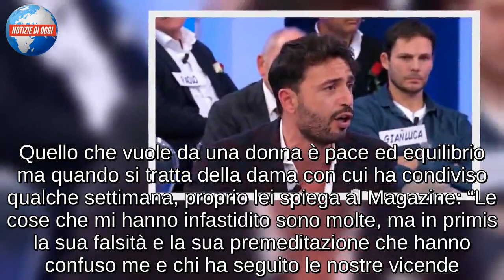NOEL FORMICA E ARMANDO INCARNATO/ UeD, la dama chiude: “Ora frequento Alessandro, ci siamo baciati”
È caos nello studio di Canale 5. A Uomini e Donne tornano Armando Incarnato e Noel Formica che hanno ancora tantissimi dissapori. Prima dell’ingresso di Armando, Noel siede al centro dello studio al fianco di Viviana, che è la nuova conoscenza del cavaliere in questione. Noel parla di decine di chiamate ricevute anche questa settimana da Armando ma ammette che è del tutto finita visto quanto accaduto. Anzi, la dama sta invece frequentando Alessandro e svela: “Tra noi c’è stato anche un bacio, anzi, più di uno!” L’arrivo di Armando in studio scatena il caos: i toni sono da subito forti, Noel torna ad attaccarlo, accusandolo di essere falso. Intanto anche il cavaliere ha continuato la conoscenza con Viviana, con la quale è arrivato anche “un meraviglioso bacio”, come la dama conferma.

ARMANDO E NOEL, ANCORA LITI?
Liti, intrecci, bugie e rivelazioni, questi sono i punti salienti dell’esperienza di Noel Formica e Armando Incarnato a Uomini e donne e, molto probabilmente, oggi i due torneranno al centro dello studio proprio per tirare le somme di queste ultime settimane. Ancora liti o arriverà la pace? I due in questi mesi non si sono tirati indietro né quando c’è stato bisogno di conoscersi e né quando è arrivato il momento dello scontro, ma cosa cambierà adesso dopo le ultime liti? Il più folle sembra essere proprio Armando che si è detto pazzo della dama ma anche poco pronto a farsi mettere i piedi in testa o ad essere preso in giro. In molti hanno parlato dei due come dei bugiardi soprattutto fino a che proprio Armando non ha ammesso che forse Noel lo ha spinto a tacere sulla natura del loro rapporto lasciando pensare che lei avesse un altro uomo magari proprio fuori dal programma. Lei ha smentito e ha accusato lui di essere davvero aggressivo e offensivo tanto da spingerla a scappare via.

LE ACCUSE DI LEI E LA PAURA DI…
Le ultime rivelazioni le ha fatte proprio lui a Uomini e Donne Magazine ammettendo di essere pronto a conoscere un’altra dama, Viviana Vesce. Proprio quando lui si è tirato indietro mentre Noel è sparita, Viviana si è avvicinata a lui sorprendendolo. Quello che vuole da una donna è pace ed equilibrio ma quando si tratta della dama con cui ha condiviso qualche settimana, proprio lei spiega al Magazine: “Le cose che mi hanno infastidito sono molte, ma in primis la sua falsità e la sua premeditazione che hanno confuso me e chi ha seguito le nostre vicende. Mi rendo conto solo ora, e non mi vergogno ad ammetterlo, che lui ha strumentalizzato i miei sentimenti e ogni mio singolo gesto al fine di distorcerlo a suo piacimento per utilizzarlo senza un minimo di ritegno quando gli ha fatto comodo. […] Tempo fa mi confessò di aver bisogno di una rivincita nei confronti delle donne per migliorare la sua autostima ma non pensavo che ciò volesse dire prendere in giro tutte le donne che frequenta sia fuori che dentro la trasmissione“. Oggi arriverà qualche risposta alle parole della dama? Sui social nei giorni scorsi Armando si è detto pron